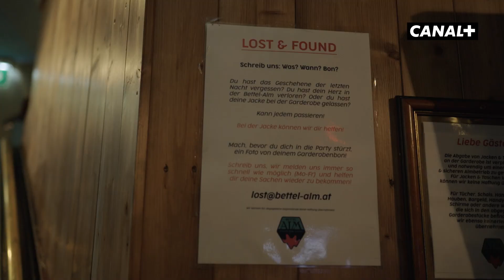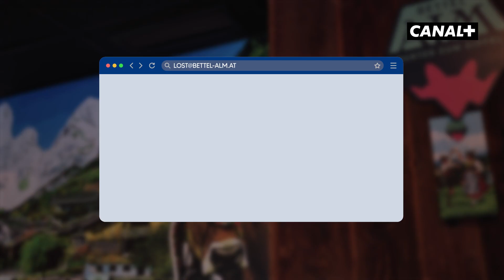Warum zur Hölle lieben Menschen Après-Ski? | AUX | CANAL+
Bettel Alm-Besitzerin Jennifer Salchenegger gewährt uns in unserem neuesten Editorial einen Einblick in die Welt des Après-Ski.